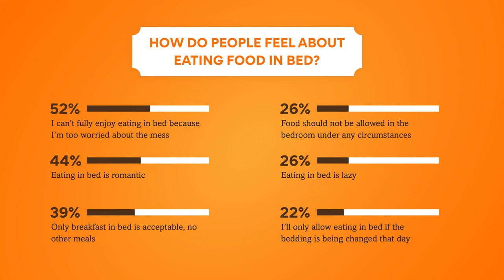Can you eat soup in bed? New survey reveals Americans say that's a no-no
Two thirds of adults allow food to be eaten in bed – but soup, pasta and a stir fry are off limits.

A study of 2,000 Americans found 47% have eaten snacks or meals in their own bed, with 85% planning or hoping for breakfast in bed this Valentine’s Day.

But 34% simply do not allow food to be consumed under the covers, especially potentially messier foods like tacos, curry and ramen.

Despite differing opinions, those polled agreed fruit, chocolate and ice cream are acceptable to eat in bed.

If any meal should be eaten under the duvet, it’s breakfast, according to 52% and the likes of yogurt, toast and croissants appeared on the ‘allowed’ list of foods.

Commissioned by bakery brand St Pierre and conducted by OnePoll, the study found 52% admitted they can’t fully enjoy eating in bed because they’re too worried about the mess.

And while 26% believe it’s lazy, 44% argued food in bed is romantic.

“There is clearly a divide when it comes to the idea of eating in bed,” said St Pierre’s spokesperson. “While some will allow a greasy takeaway box or messy sauce covered meal in the boudoir, others understandably draw the line at anything other than breakfast.

“Having the first meal of the day in bed, especially with a partner, has for a long time been seen as a romantic gesture and many of us plan to start Valentine’s Day this year doing just that.”

The study also found it took smitten Americans an average of seven weeks together before taking their meals to the bedroom.

This Valentine’s Day, 69% plan to make breakfast in bed for a loved one, while 16% hope to be the recipient of it.

However, 72% have had to get rid of bedding as a result of food related spillages and 49% have asked someone else to get out of their bed because they made crumbs.

Therefore, many rely on the likes of a napkin (70%), tray (63%) or towel (52%) to avoid mishaps.

Other situations in which people are most likely to eat in bed are when watching TV (66%), generally on weekends (54%) or if on a date (52%).

Almost half of those polled opted for lounging under the duvet if eating (47%), while 46% prefer to sit on top of it.

And 74% admitted they’re more laid back about eating in bed if it’s someone else’s rather than their own.

“Sharing food with a loved one is the perfect way to show you care, but our research suggests that such gestures can backfire, with 83% of Americans having been asked to get out of bed for making a food or drink faux pas!,” added the spokesperson. “That’s why we’re offering St Pierre NAPkins to diners, to keep the love alive and prevent any cross words over croissants this Valentine’s Day.”

“While breakfast is the most popular meal to be enjoyed in bed, one in five Americans are more likely to eat lunch or dinner under the covers.

“St Pierre products are perfect at any time of day, and since 63% of Americans currently own food-stained bedsheets, we’re giving 50 lucky winners the chance to win a St Pierre NAPkin, to protect their sheets and make future bedtime meals a little more magnifique.”

To be in with a chance to win, complete the quiz HERE.

TOP 10 FOODS AMERICANS ALLOW TO BE EATEN IN BED:
-Fruit
-Chocolate
-Yogurt
-Ice cream
-Pizza
-Burger
-Cake
-Biscuits
-Sandwich
-Pie

TOP 10 FOODS AMERICANS BAN FROM BEING EATEN IN BED:
-Soup
-Pasta and sauce
-Roast dinner
-Stir fry
-Curry
-Fish and chips
-Tacos
-Ramen
-Hot dog
-Sausage and mashed potato